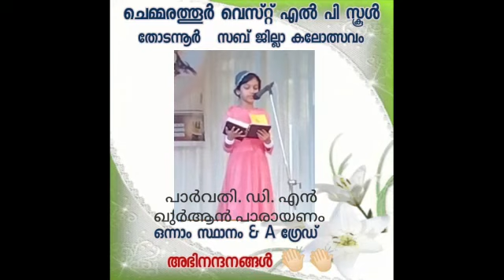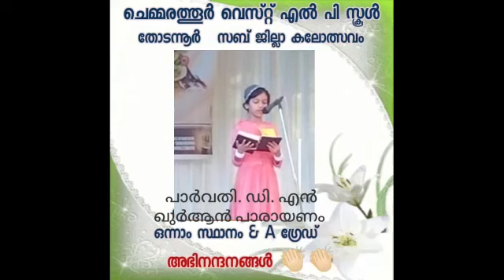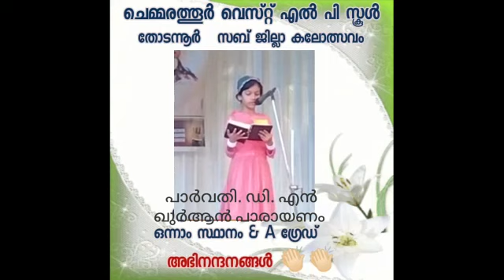പാർവതി DN ഖുർആൻ പാരായണം | Chemmarathur west LP school | Thodannur parvathy quran parayanam!parvathy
Parvathy reciting Quran in a beatiful way